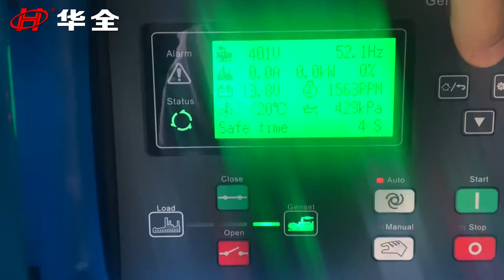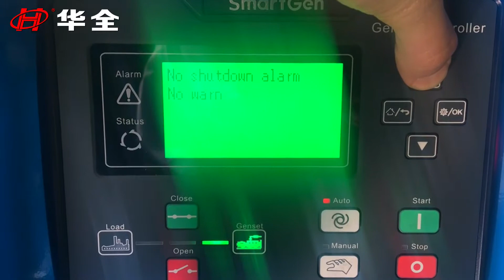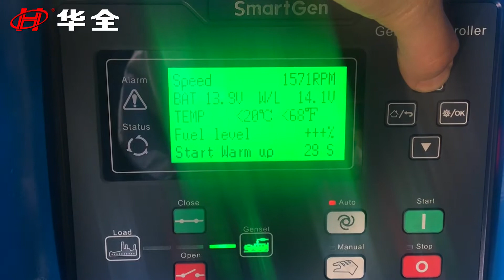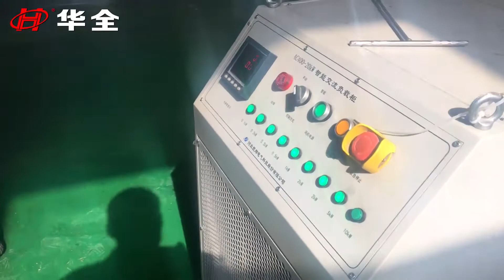operate Perkins motor 20kw diesel generator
Huaquan 20kw silent diesel generator set adopts Perkins engine and brushless generators.